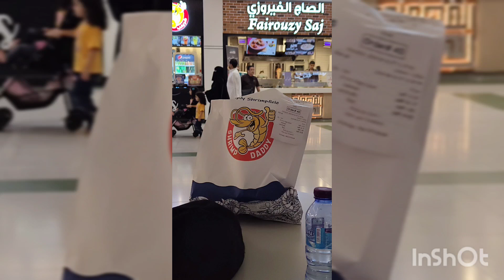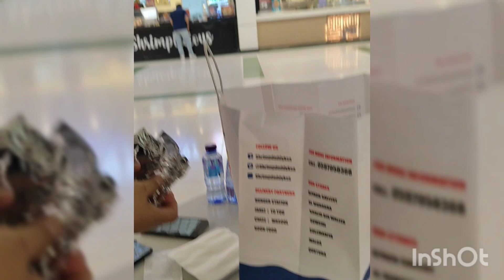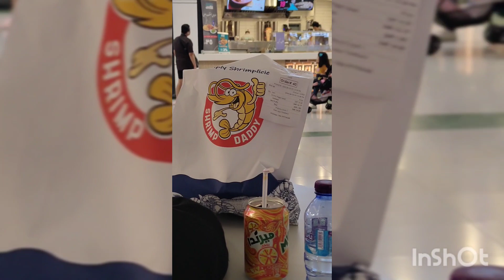Shrimp Daddy at Riyadh Gallery w @papalovestvofficial5200 ♥️♥️♥️😋😋😋🙏🙏🙏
We enjoyed the food ♥️♥️♥️, ang sarap. Happy tummy na Naman 😋😋😋. Thank you so much Lord for the food. 🙏🙏🙏